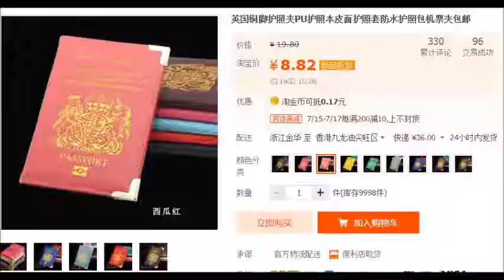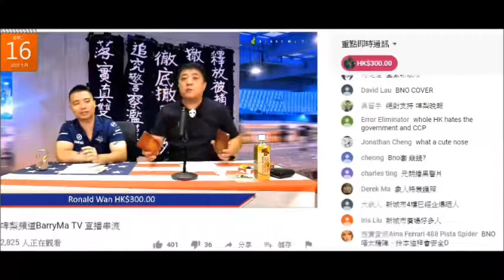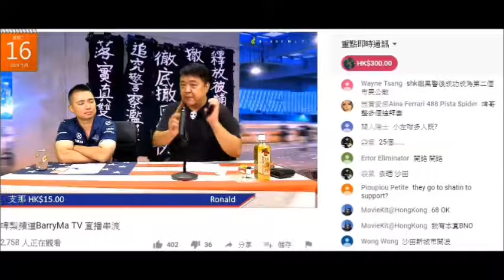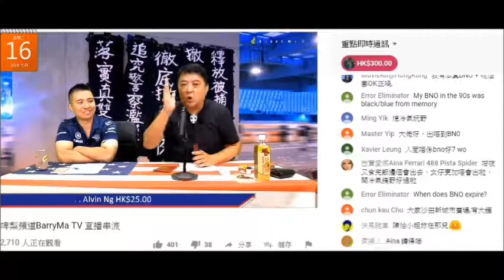20190716 啤梨晚報撚屌馬健賢呃腦殘買淘宝貨bno套鳩吹英國貨、網上賣幾十蚊、訂咗成千個但得25個、10蚊貨賣68蚊吹賺得少，仲叫唔買啲腦殘好死撚咗去